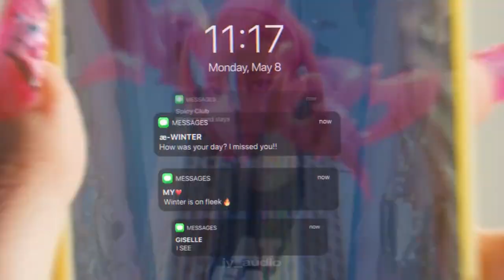karina's "you want my a to the z but you won't eorimeopji" loop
song: "Spicy"

You want my A to the Z
But you won't eorimeopji
Machyeobwa sweet ttoneun freak
What's hiding underneath? (I see)